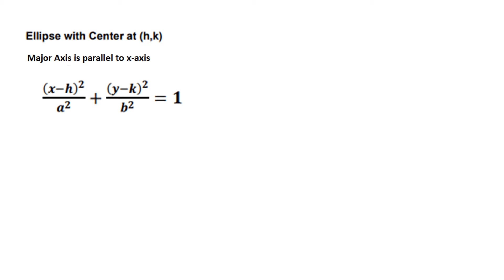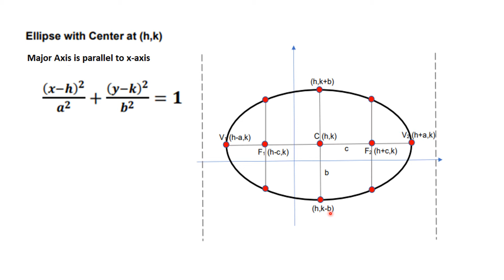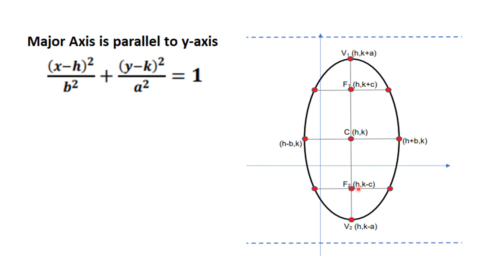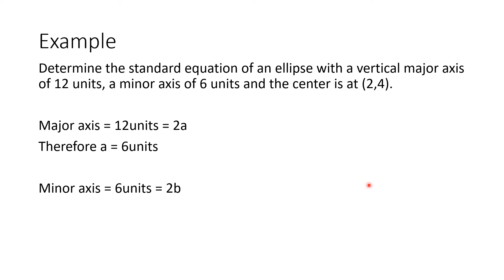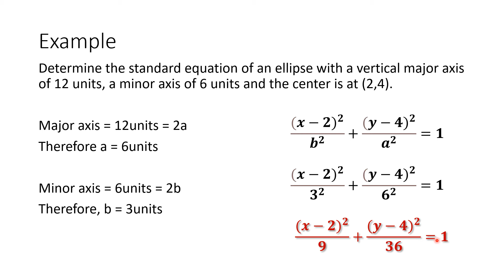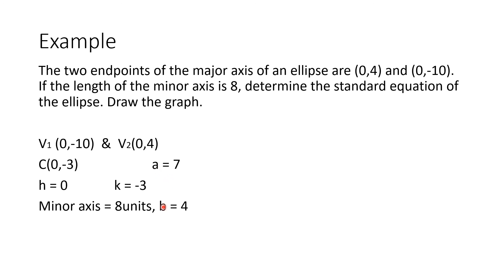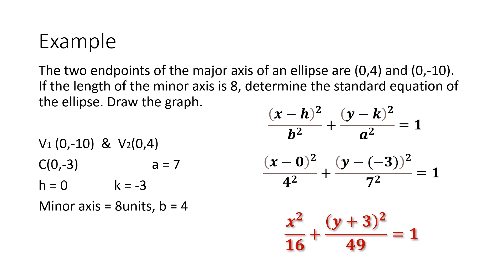Precalculus - Ellipse with Center at (h,k) - Tagalog-English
This video lesson discusses ellipse with center at (h,k). I used Tgalog(Filipino) and Eglish languages in this video because I am also using this for my class in Precalculus for senior high school.

The term "length of major/minor axis" I used in this video pertains to the points of intersection between the major/minor axis and the ellipse itself.